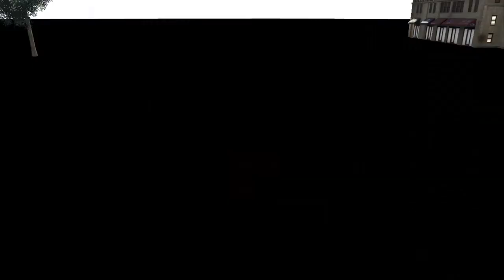NBA 2K20_20200530002145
NBA 2K20